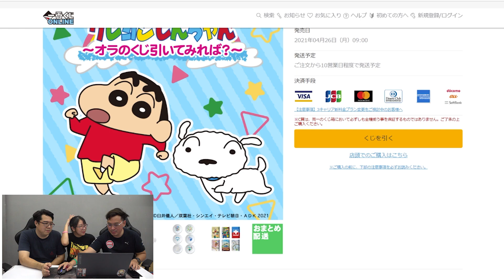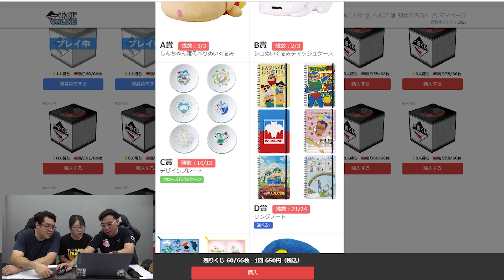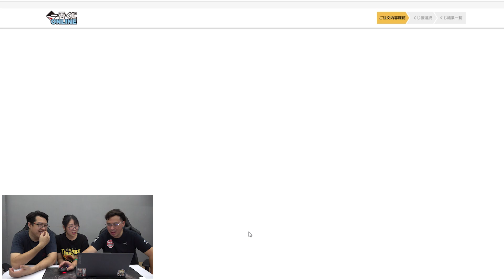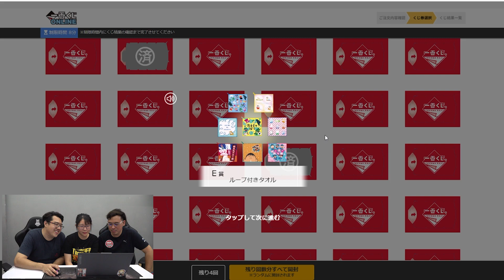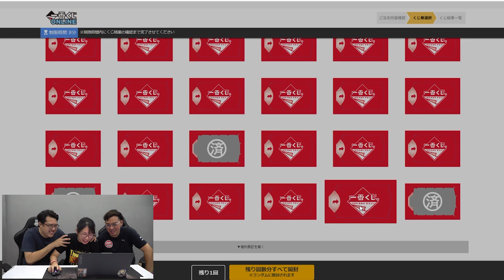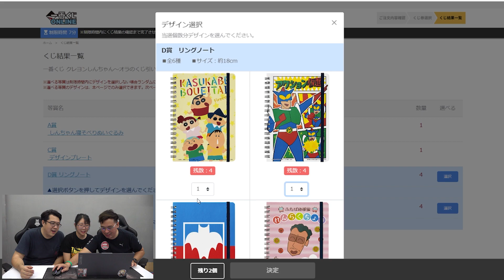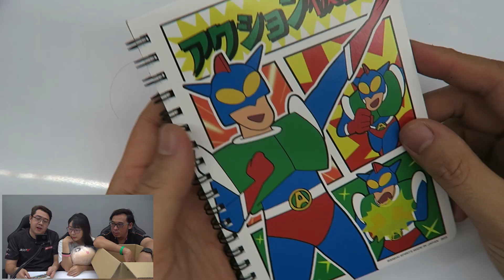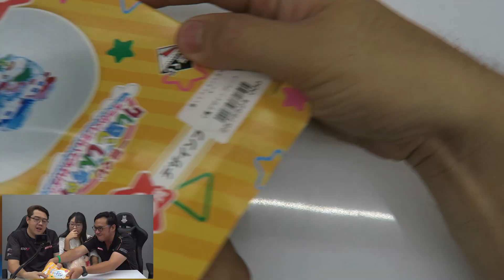【一番くじ】ลองเล่น Ichiban Kuji Online ที่ไม่มีในประเทศไทย! ภาค2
หมวดหมู่สินค้าจาก SPIRIT CHANNEL